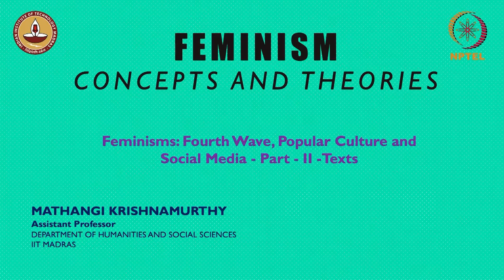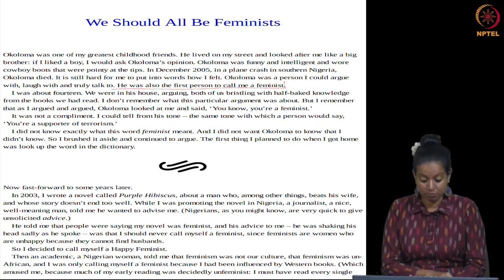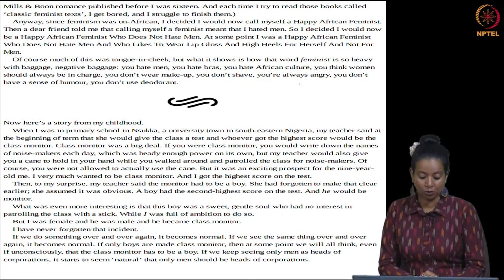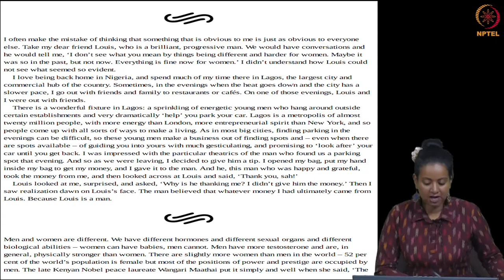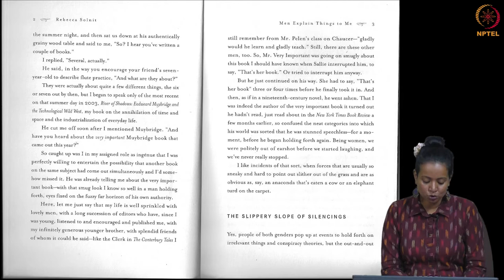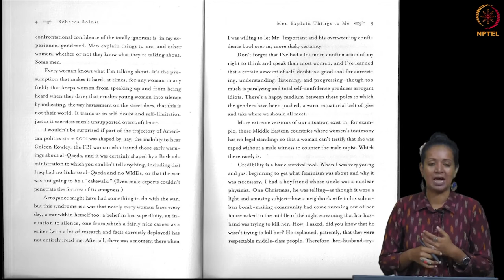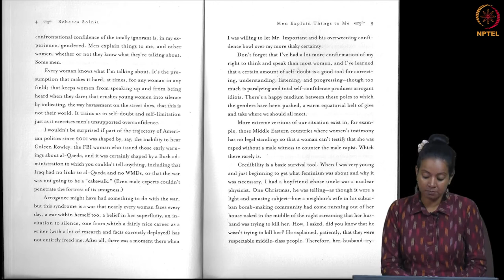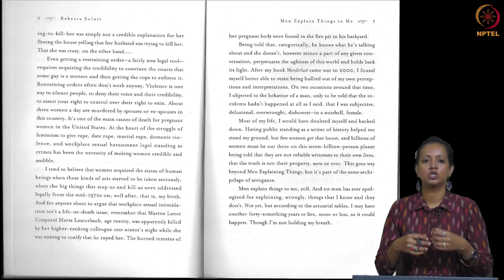Feminisms: Fourth Wave, Popular Culture and Social Media - Part - II -Texts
Feminism : Concepts and Theories - Prof. Mathangi Krishnamurthy